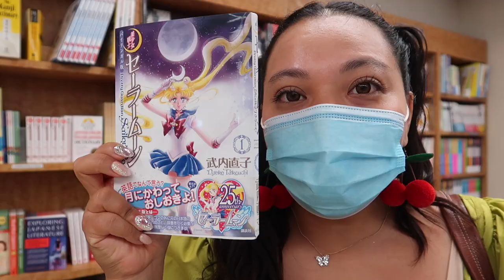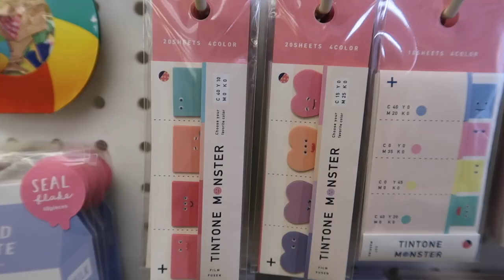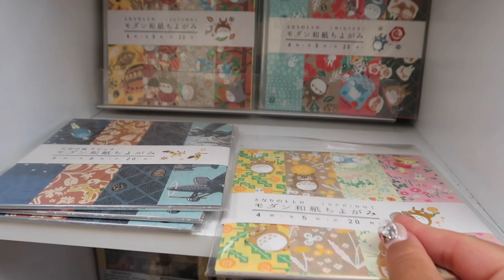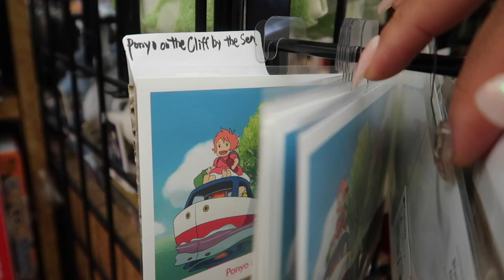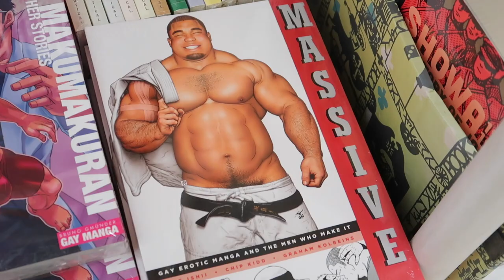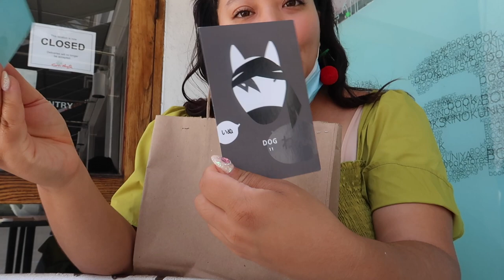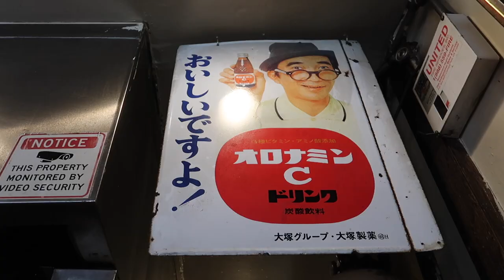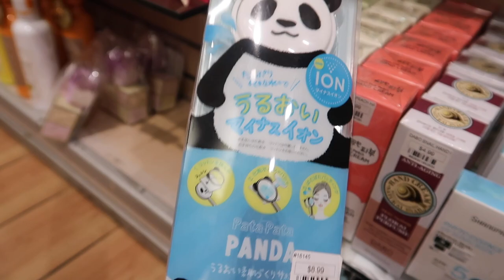Little Tokyo Vlog: Studio Ghibli, Japanese bakery and all things cute!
Hi everyone!

Today was just a chill day as I roam around in Little Tokyo. It's definitely summer out here in LA. I wish I was eating some matcha ice cream now as I type this. Anyway, I hope you guys enjoy this lil' vlog. Stay safe as always!